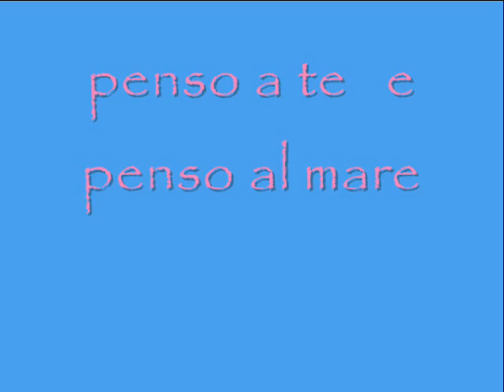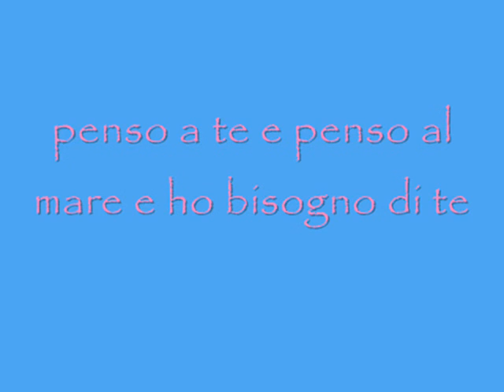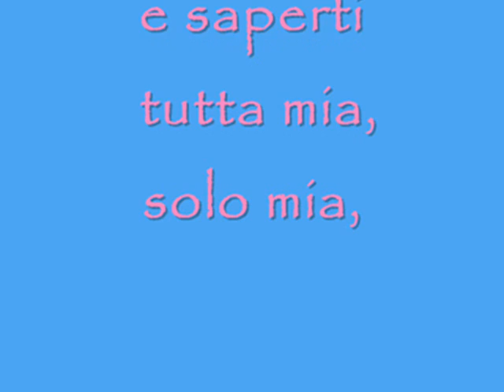pensoal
Penso a te e penso al mare,
penso al modo di lasciare una traccia sulla rena
arsa e piena di te,
Penso a te e penso al mare e ho bisogno di te,
del tuo corpo sdraiato e baciato dal sole
e baciato dal vento e baciato dalle onde
e baciato dagli sguardi dei bagnanti, quasi tutti,
 tranne me.
Ma dovè quellindiano che va in giro a far  tatuaggi,
fra le dita porta  collane
che più belle non ce nè;
io vorrei comprarne una, anche due, magari tre
e vorrei farmi tatuare un vascello da pirata
per rapirti e per portarti in quellisola deserta e saperti
 tutta mia,  solo mia,
tutta per me.
ecivolevapropriounpizzicodisaleedisolein questosquallidoautunnonms51109